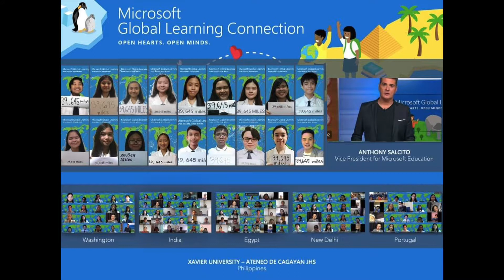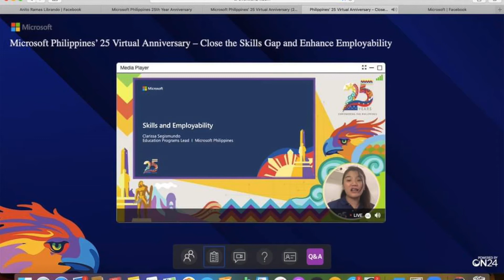Microsoft Education hails Xavier Ateneo JHS as Showcase School